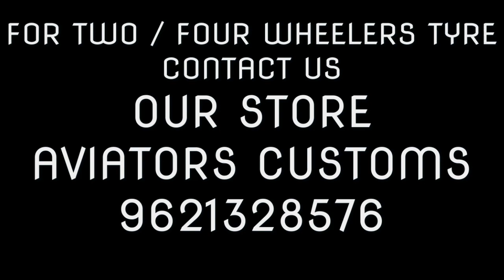Arranging Tyre for bullet classic 350 in quarantine time | Bhagwan Das sweets | Team Aviators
Best sweet shop near zero road bus station.
Best Tyre deals available at our store aviators customs
 Mohd Tauseef
Team Aviators